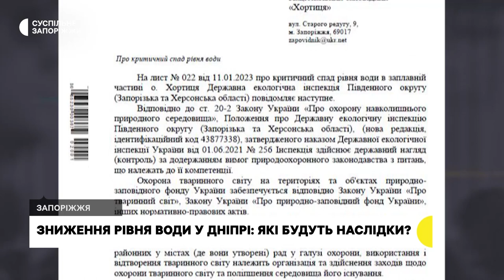Дніпро у Запоріжжі міліє: як змінилася ситуація та чого очікувати надалі | Новини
У зв’язку з відкриттям окупантами шлюзів Каховської ГЕС, рівень води у водосховищі стабільно падає - повідомили в “Укргідроенерго”.  Чим це загрожує та до яких наслідків вже призвело - розбирались кореспонденти Суспільного.